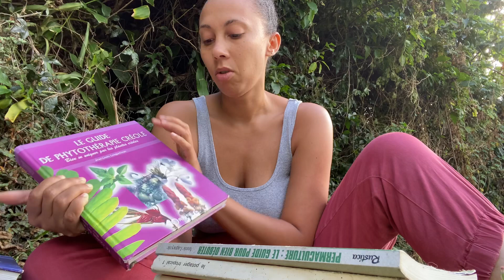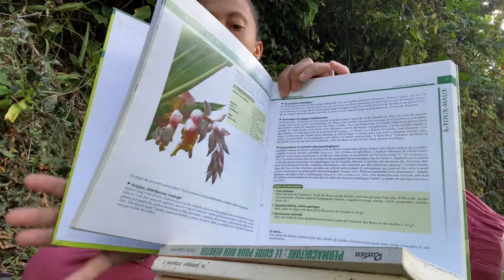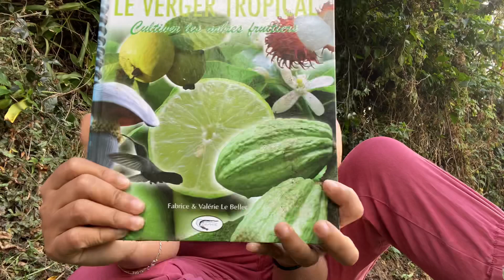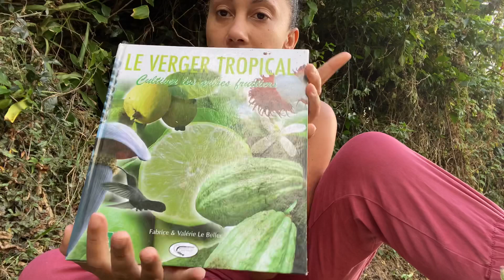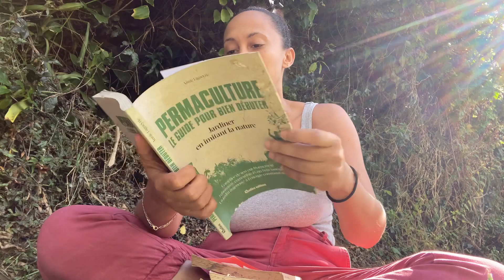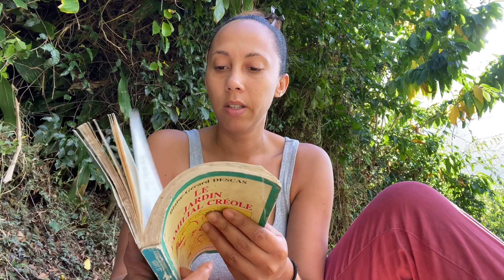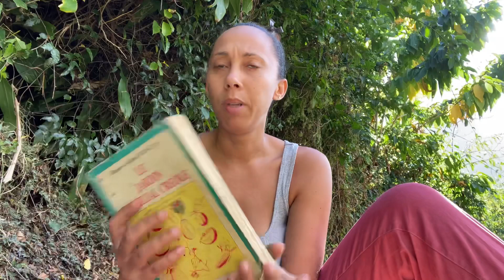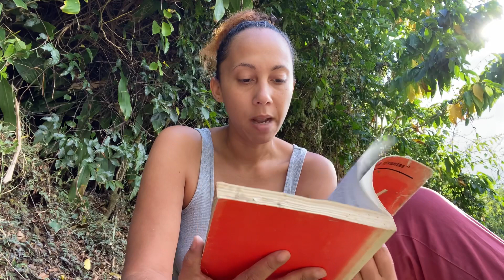LES LIVRES À AVOIR SUR LES PLANTES MEDICINALES ET LE JARDIN CRÉOLE : Sélection, avis ...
Voici une selection de livres que nous avons utilisés et que nous continuons d'utiliser au niveau des plantes médicinales ou de nouvelles technique de culture.

Si vous voulez commencer ou vous améliorer voici une petite selection

Les livres :
Plantes medicinales :
Le guide de phytothérapie créole : Bien se soigner par les plantes créoles
Plantes médicinales caribéennes : Tome 3
100 PLANTES MEDICINALES DE LA CARAIBE
Plantes Medicinales Creoles Tome 1
Plantes médicinales caribéennes : Tome 2
Plantes créoles anti-âge
Plantes créoles de Beauté

Jardin créole :
Mon jardin de santé créole : Je cultive mes plantes aromatiques et médicinales
Le verger tropical : Cultiver les arbres fruitiers
Mon jardin tropical : guide de jardinnage antilles/réunion

Si vous avez des questions...  n'hésitez pas à les mettre en commentaires

Pour en savoir plus et nous retrouver